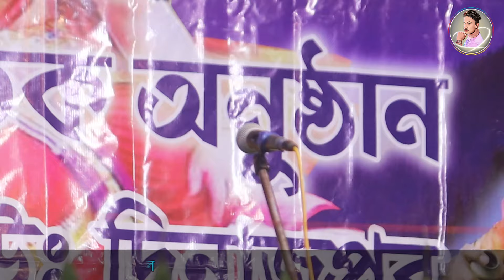তর্জা গান | কলি যুগ ও দ্বাপর যুগ | Koli Youg Vs Dapor Youg l সপ্না দাস ও সুশীল শিল l Full HD Video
baulgan tarja তর্জা_গান তর্জা গান | কলি যুগ ও দ্বাপর যুগ | Koli Youg Vs Dapor Youg l সপ্না দাস ও সুশীল শিল l Full HD Video

Song - Koli Youg Vs Dapor Youg
Cover - Sapna Das & Sushil Shil
Video - Ripan Barman
Editing - Riapn Barman
Saund - Das Mike

Lebel - Ashirbad Digital Studio 2
Ads - Kaliyaganj, Uttar Dinajpur,
West Bengal